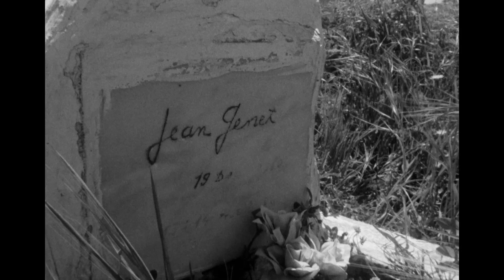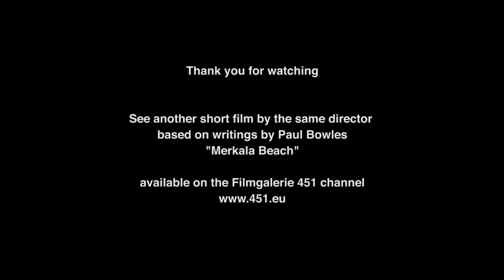Patti Smith - Three Stones for Jean Genet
In April of 2013, American singer Patti Smith travels to the grave of French writer Jean Genet in Larache, Morocco. She brings him three stones, which she collected for him over 30 years ago. - Short film by Frieder Schlaich